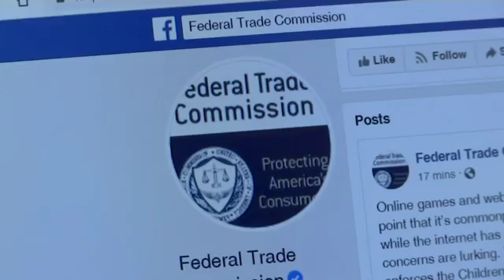Possible $5 Billion Facebook Fine For Privacy Violations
April 25, 2019 - The possibility of a $5 billion federal privacy fine for Facebook suggests that U.S. regulators may be taking a cue from the large penalties their European counterparts have been handing out to U.S. technology giants. (April 25)